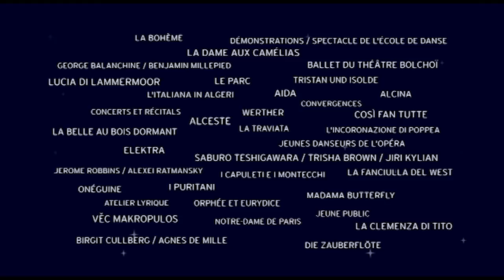Trailer of the Opéra de Paris 2013-2014 season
Trailer produced by Benoît Jacquot

Credits :

Sophie Koch
Janina Baechle
Karine Deshayes

Musical montage : Franck Villard

BANDE-ANNONCE DE LA SAISON 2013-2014 DE L'OPÉRA DE PARIS
réalisée par Benoît Jacquot

Crédits  :

Sophie Koch
Janina Baechle
Karine Deshayes

Montage musical : Franck Villard